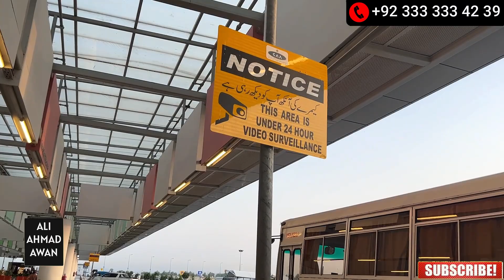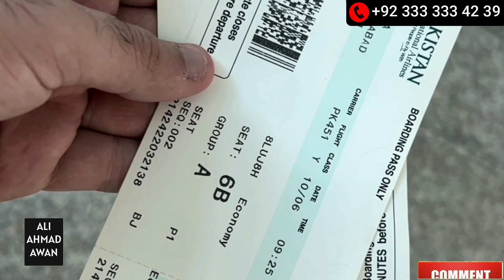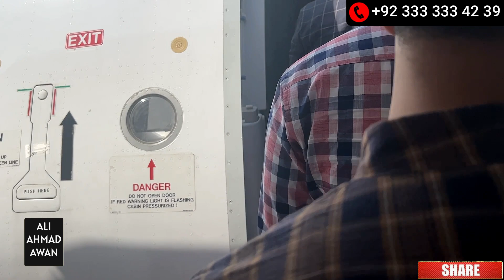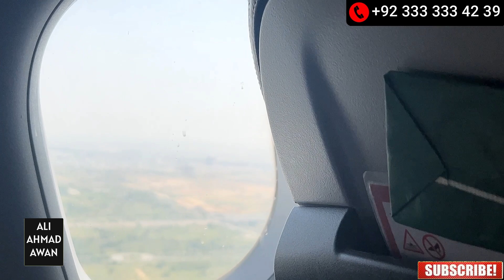Dunya Ki Khobsurat Tareen Flight Mai Wife Ki Birthday Celebration 🎉 ❤️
Join us on an unforgettable journey as we celebrate a special birthday in the skies, experiencing the world's most beautiful flight! In this exciting vlog, we take you along as we embark on an adventure like no other, soaring above stunning landscapes and capturing breathtaking moments.

From the moment we step foot on the plane, you'll witness our excitement and anticipation as we prepare for this extraordinary experience. The cabin is luxurious, with comfortable seats, impeccable service, and panoramic windows that offer awe-inspiring views of nature's wonders.

As the flight takes off, you'll be treated to a mesmerizing display of clouds and sunlight, painting the sky with vibrant colors. We'll share our genuine reactions and feelings as we marvel at the breathtaking sights, capturing the essence of this unique celebration.

Throughout the vlog, we'll provide fascinating insights into the aircraft, its features, and the route we're taking. We'll share interesting facts about the destination we're flying over, highlighting its natural beauty and cultural significance. It's a true fusion of adventure and knowledge that will leave you inspired and wanting to explore more.

But that's not all! We've planned surprises and delightful moments to make this birthday celebration even more memorable. From in-flight celebrations and delicious cuisine to personalized surprises, you'll witness the joy and love that fills the cabin as we celebrate together.

Join us as we create beautiful memories, capturing the essence of this once-in-a-lifetime experience. Get ready to immerse yourself in the magic of the world's most beautiful flight, where the sky becomes our playground and every moment is a celebration.

Ali Ahmad Awan is Social Media Celebrity, Youngest Self-Help Book Author, Tedx Speaker, Youngest Motivational Speaker, Psychologist & Human Potential Speaker of Pakistan. Ali strongly influences youngsters and urges them to succeed. Ali uses the power of advanced technology to transform lives, communicate ideas & thoughts which lead to great innovations. Ali firmly believes that knowledge is to be shared. He is an avid reader of Human Psychology and is keen to read self-help books every day. He advocates a better way of responding to disappointments and frustration.
Awards:
- Youtube Silver Play Button
- Youth Icon Award 2018 by Govt of Punjab
- Best Young Social Media Activist Award
- Best Outstanding Achievement Award
- Social Media Leader Award
- Instagram Influencer Award